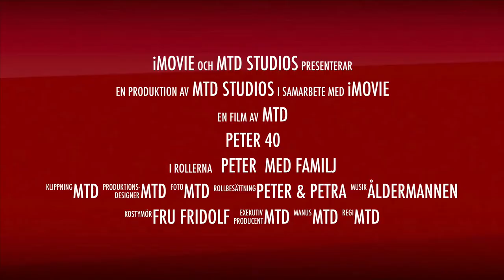Peter 40 - Trailer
Peter Fridolf 40 år
Invigning av Fridolfbacken i Vargön